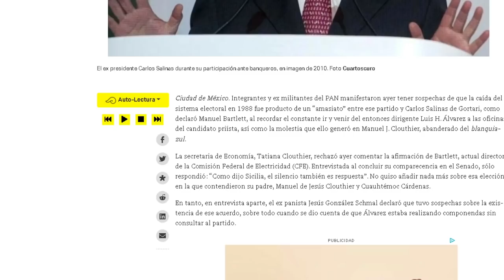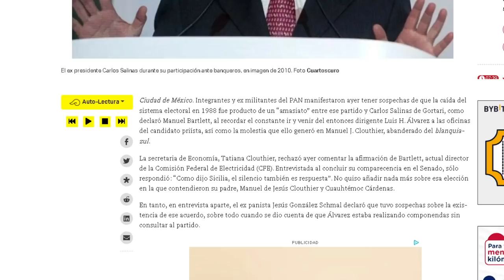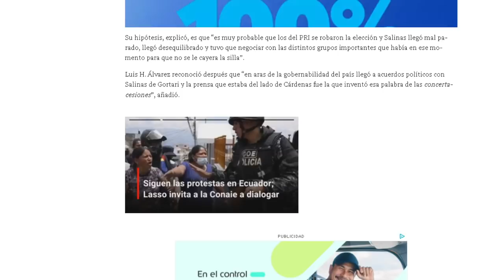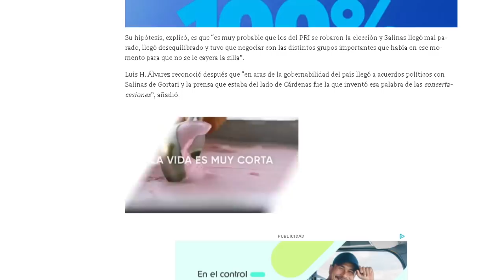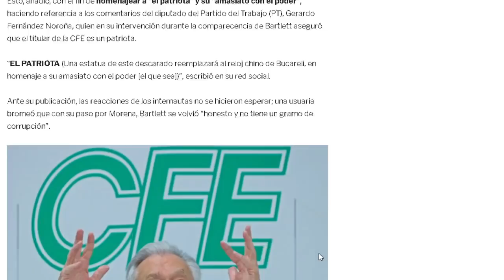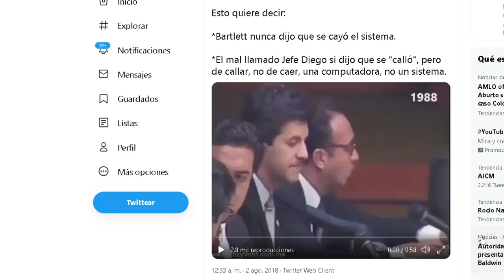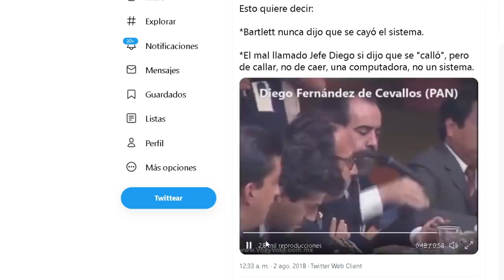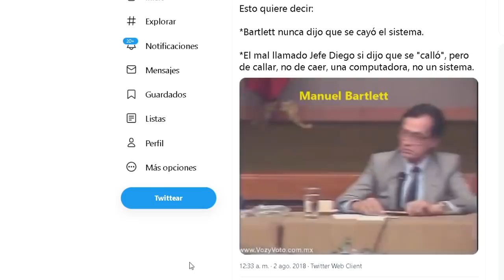TOMALA PAPA, PANISTAS HABLAN DE CEVALLOS!!! DESDE 1988 TODOS SABÍAMOS DEL PRIAN Y DAN DETALLES.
DIEGO FERNANDEZ DE CEVALLOS HA MENTIDO DURANTE DÉCADAS, HA ESTADO AL LADO DE SALINAS!!!